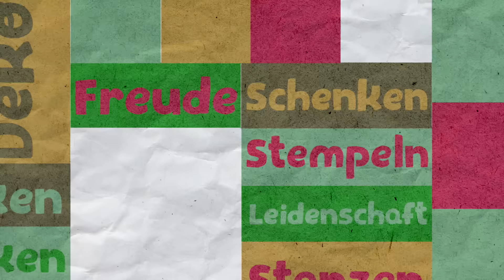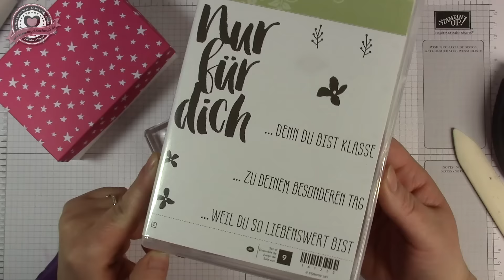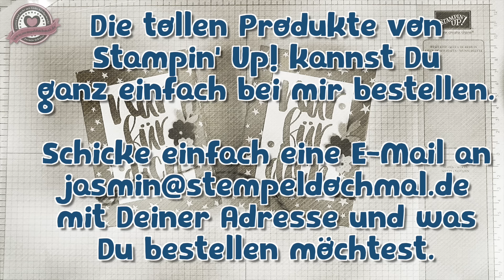Tutorial: Verpackung für Cookies mit Produkten von Stampin' Up!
Heute zeige ich Euch eine Verpackung in der Ihr drei Bahlsen Cookies unterbringen könnt. Viel Spaß!

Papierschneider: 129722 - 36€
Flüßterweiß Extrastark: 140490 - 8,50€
Designerpapier im Block Meine Party: 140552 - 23,50€
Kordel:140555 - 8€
Stempelset "Blumen für dich": Gratis in der SAB bei einem Bestellwert von 60€. Angebot ist gültig bis zum 31. März 2016
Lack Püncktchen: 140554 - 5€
Thinlits Formen Blühendes Herz: 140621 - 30€
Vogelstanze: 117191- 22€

Verwendet wurde Werkzeug und Material von Stampin' Up!, welches bei mir auch bestellt werden kann. Wie immer habe ich das Video mit Kommentaren zu den Materialien und vor allem den Maßen hinterlegt.

Jasmin Schulze
Unabhängige Stampin' Up!-Demonstratorin
Mein Onlineshop (derzeit leider nur mit Kreditkarte, ansonsten mich einfach anrufen oder anmailen)